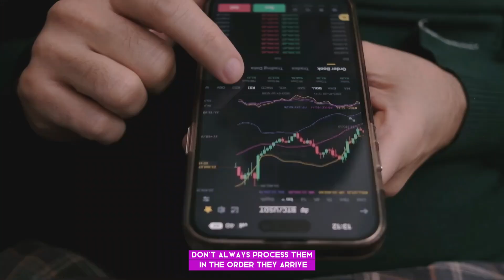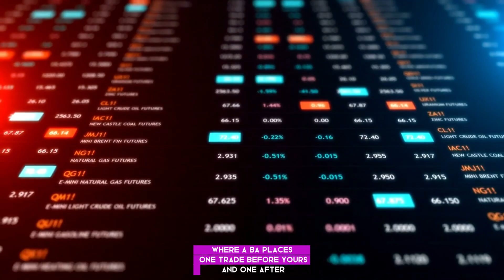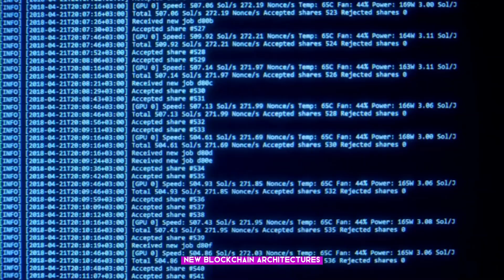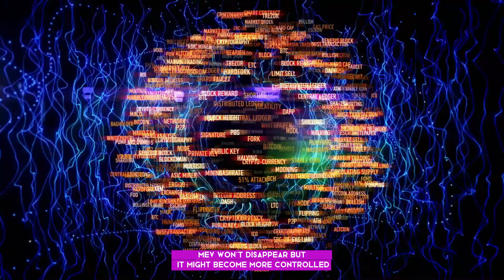⛓️⚡ How MEV (Maximal Extractable Value) Impacts the Ethereum Network 💰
MEV (Maximal Extractable Value) is a complex yet crucial aspect of blockchain economics. It refers to the additional profit that block producers, validators, or miners can earn by reordering, including, or excluding transactions within a block. But how does MEV impact the Ethereum network, and what does it mean for users?

📖 In this video, we explore:
✔️ What is MEV and how does it work? 🔄
✔️ Types of MEV: Arbitrage, front-running, and sandwich attacks 🛠️
✔️ How MEV affects gas fees and network efficiency ⛽
✔️ MEV solutions: Flashbots, PBS, and other mitigation strategies 🛡️
✔️ The future of MEV in Ethereum post-Merge and beyond 🚀

🔥 Is MEV an inevitable part of Ethereum, or can it be controlled? Watch now to find out!

📢 Have you experienced high gas fees or transaction delays due to MEV?